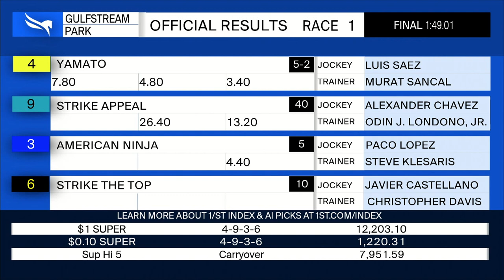Gulfstream Park January 29, 2022 Race 1